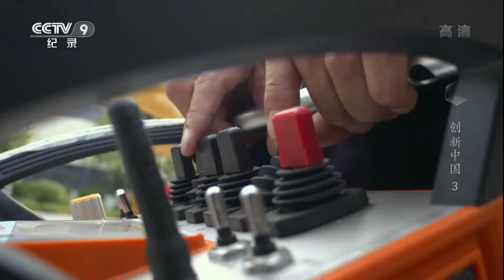《创新中国》长臂泵车 | CCTV纪录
本期节目主要内容：
这是中国制造的关键时期，无数的中国企业已经开始行动；从可弯折的超薄玻璃到新型的装配式建筑，从国产大客机的诞生到控制精度达3微米的机床，从世界最高的臂架泵车到个性化的3D打印。这是一场强者的角逐，谁抢得先机，便获得未来。创新，引领人们一步步塑造着中国制造的新面貌。

《创新中国》是一部讲述中国最新科技成就和创新精神的纪录片。它关注最前沿的科学突破、最新潮的科技热点，聚焦信息技术、新型能源、中国制造、生命科学、航空航天与海洋探索等前沿领域，用鲜活的故事记录当下中国伟大的创新实践。